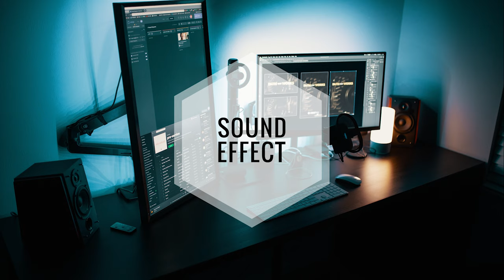Technology - Button Switch 29 SFX Producer ( No Copyright Sound Effects )